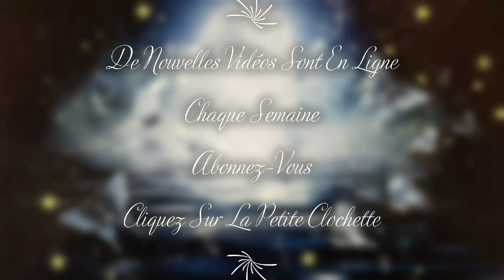N°70 ANGE JABAMIAH REGIT DU 6 AU 10 MARS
L'Ange n°70 Jabamiah régit du 6 au 10 mars
Si vous êtes né(e) entre le 6 au 10 mars c'est votre Ange Gardien.

                     ***NOUVEAU***
● Vous avez la possibilité d'écrire une demande d'intention où/et une prière si vous le désirez à cet Ange qui régit pendant 5 jours
N'oubliez pas d'inscrire le prénom de votre naissance 🤗
● J'allumerai une bougie pour vous😇

Pour rappel, les explications sont issues de recherches liées à l'Angéologie.
Vous pouvez retrouver les musiques de la vidéo sur le